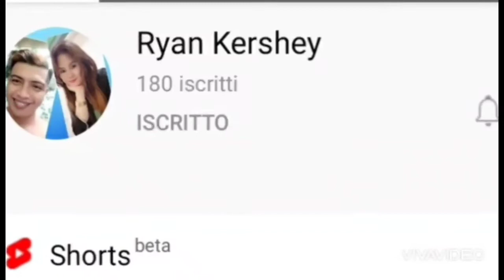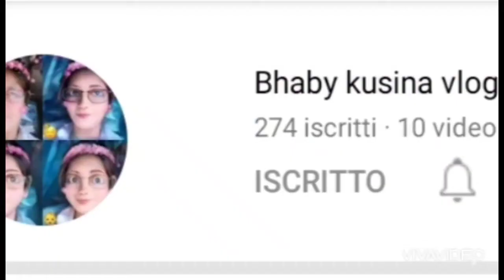First Communion ng aking apokis